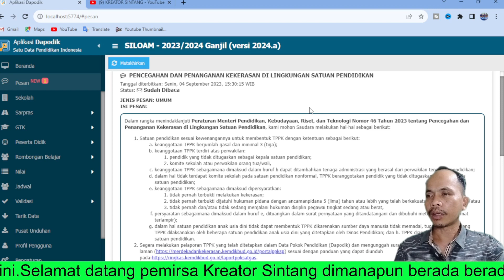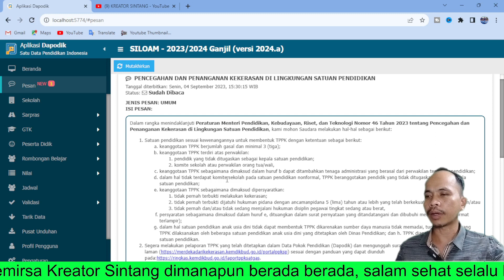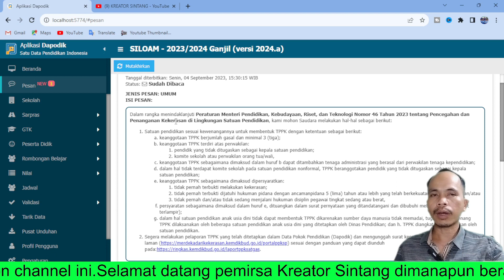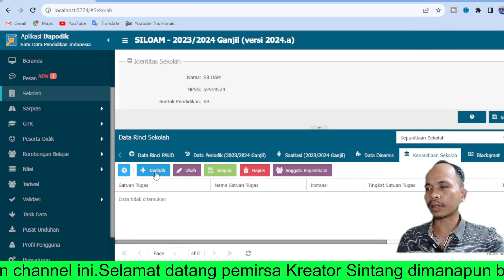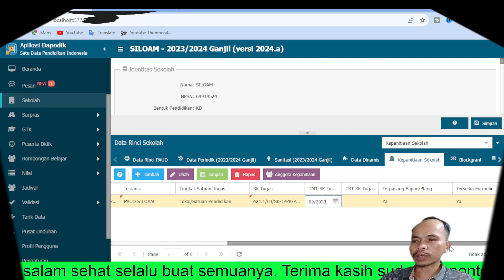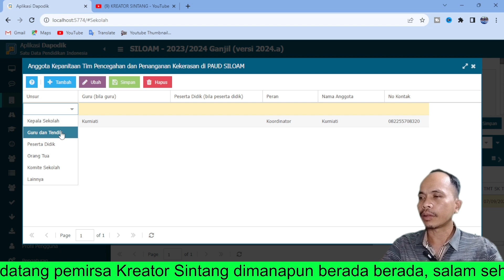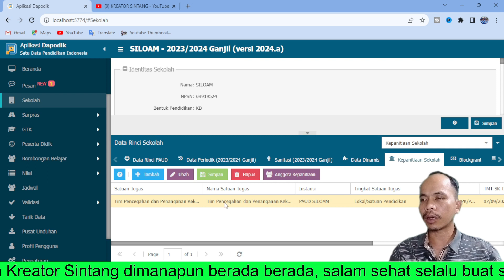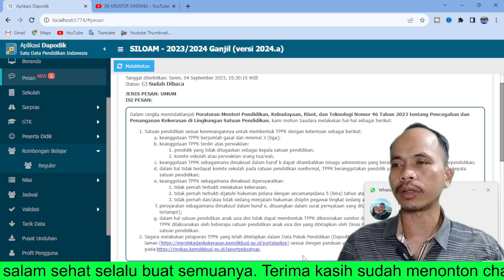Cara input tim pencegahan dan penanganan kekerasan didapodik 2024.a | Free download SK TPPK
Selamat datang pemirsa Kreator Sintang dimanapun berada, salam sehat selalu buat semuanya. Pada video ini saya akan berbagi bagaimana Cara input tim pencegahan dan penanganan kekerasan didapodik 2024.a. Semoga informasi ini bermanfaat, terima kasih.

cara input tim tppk | mudah,dapodik,dapodik 2024,aplikasi dapodik 2024,tutorial input tppk di dapodik 2024.a,cara input tppk di dapodik 2024.a,cara upload surat tugas tppk di refrensi data,cara unggah surat ketetapan tppk di dapodik 2024.a,panduan pelaporan pembentukan tppk (tim penanganan dan pencegahan kekerasan) satuan pendidikan,alur tppk,dapodik 2024 paud,aplikasi dapodik 2024 paud